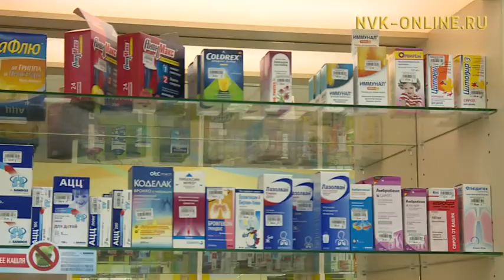Саха сиригэр пандустара суох аптекаларга анал кнопкалары туруоруохтара